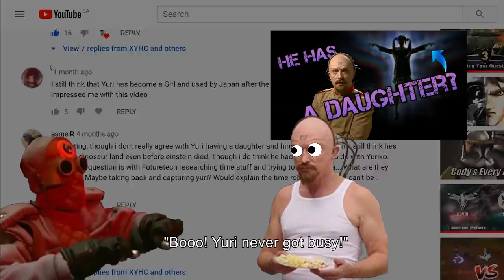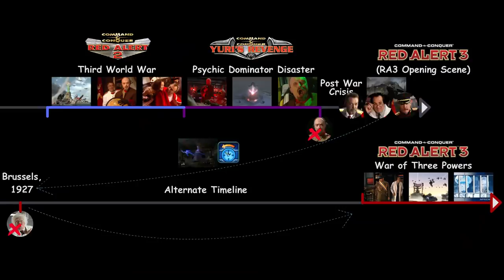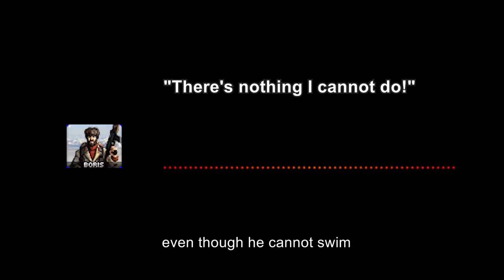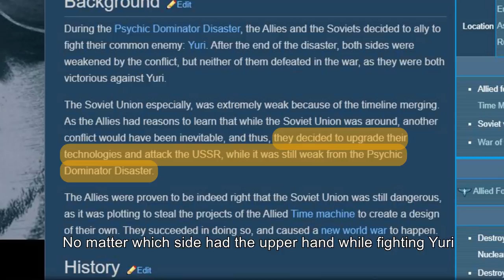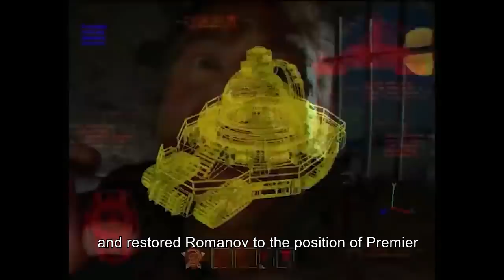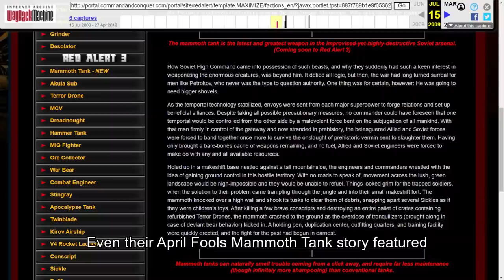Theory: Krukov is Boris / Krukov is YOU! | Red Alert 3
Welcome to another C&C game theory video! This theory features General Krukov from Commander & Conquer: Red Alert 3 as well as Boris, the heroic Soviet commando from Red Alert 2: Yuri's Revenge.

General Krukov has more lore behind him than we might think. This speculation of his true identity & his significance to the CnC timeline / story / plot offers two possibilities:
1. General Krukov is Boris (promoted during the Post-War Crisis. This also explains what happened to Boris in RA3 as well as where Natasha Volkova came from) - 1:49
2. General Krukov is the unnamed & faceless Soviet commander you, the player, played as in the Red Alert 2 universe (the guy who worked with Zofia to defeat the Allies & Yuri) - 6:37

Let me know who you think Krukov really is! Also could there be more to Cherdenko & Dr. Zelinsky as well? Also as you may have noticed, our next theory is already well on its way and will focus on the Generals & Tiberium universe!